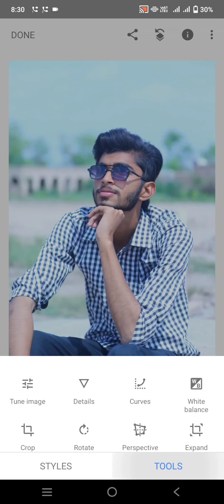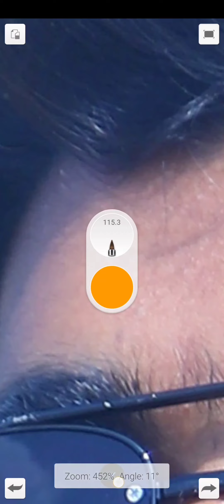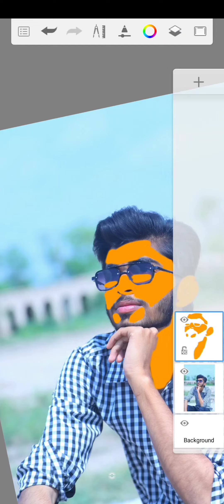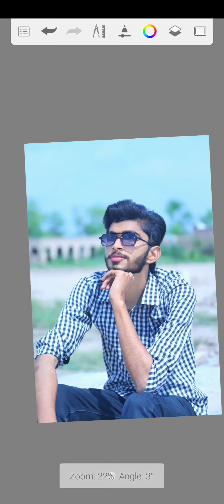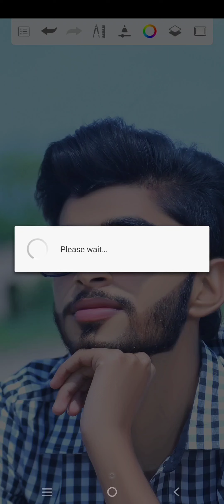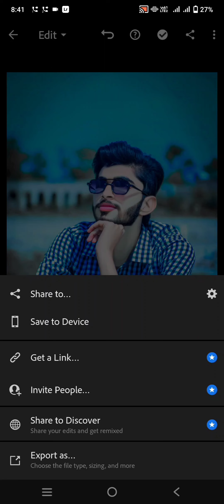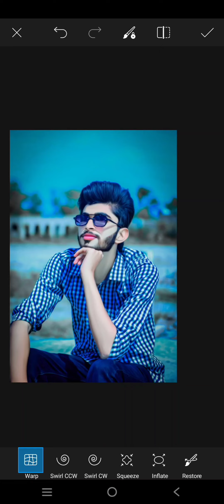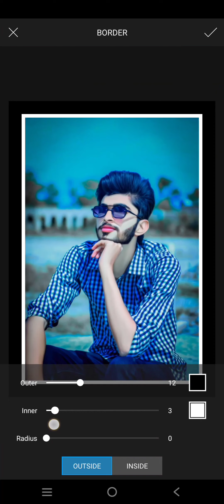Face White Edditing Tutorial || How To white Face By Using Sketch Book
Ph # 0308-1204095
WhatsApp Groups

Preset price 500